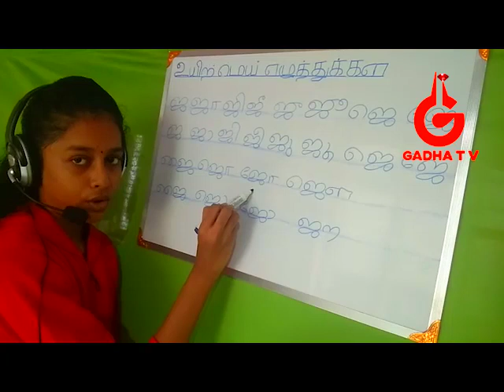Tamil Class Lesson 09 Learn Tamil Through Malayalam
LearnTamil Through Malayalam for all